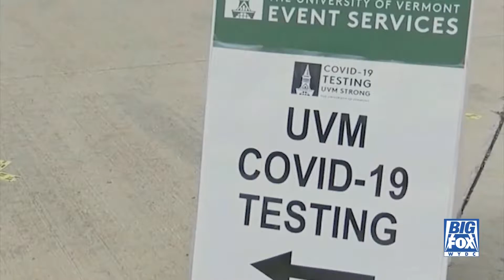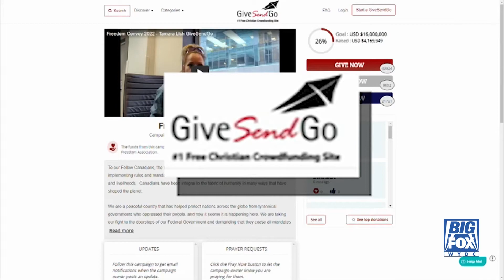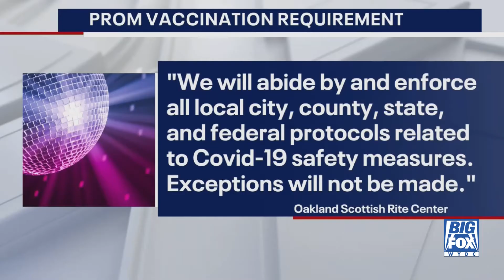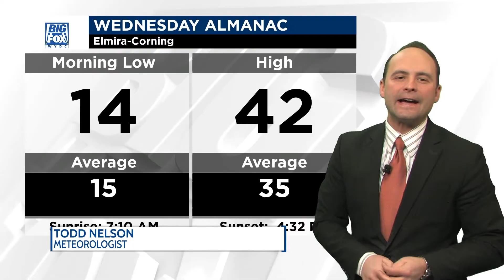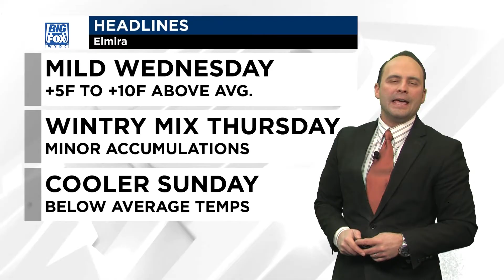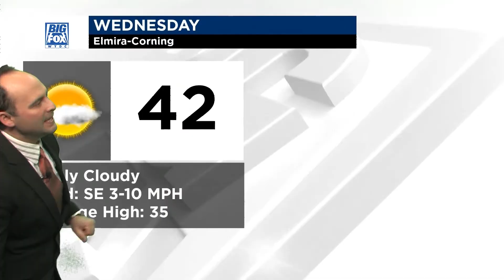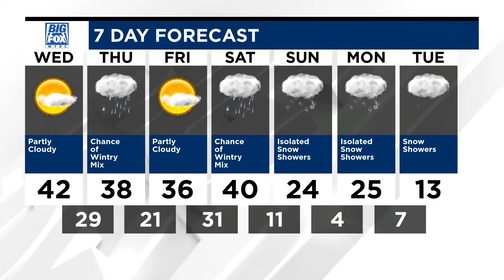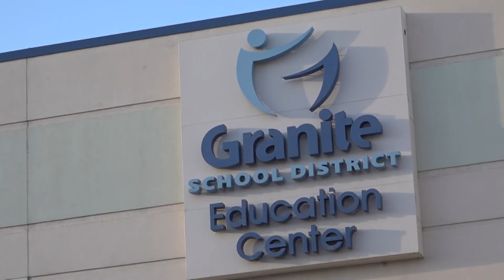Big Fox News at 10: 02 08 22